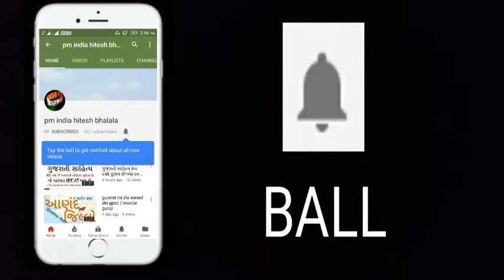20 तेलंगाना भारत का सबसे अनोखा राज्य जाने रोचक तथ्य Telangana Facts gpsc (mastar guru)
तेलंगाना भारत का सबसे अनोखा राज्य जाने रोचक तथ्य Telangana Facts And Information
our chanal Helful For These Followinig Exams Preparation ;

1.   GPSC Exam,
2.   UPSC Exam,
3.   PSI Exam,
4.   ASI Exam,
5.   CONSTEBAL Exam,
6.   IBPS Exam,
7.   TAT,
8.   TET,
9.   HTAT,
10. GSSSB,
11. Bin sachivalay,
12. Jel shipay,
13. High Court,
14. TALATI Exam,
15. Account Officar,
16. Accountant Officer,
17. Head Clerk,
18. TDO,
19. SSC.
20. DGVCL,
21. PGVCL,
22. UGVCL,
23. Chief Officer,
24. Bank Po/clerk ETC...